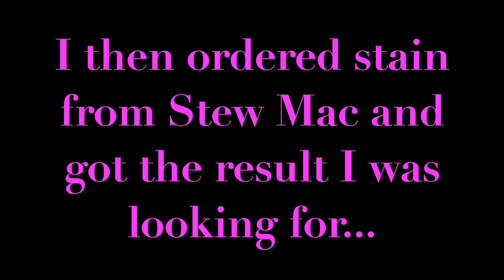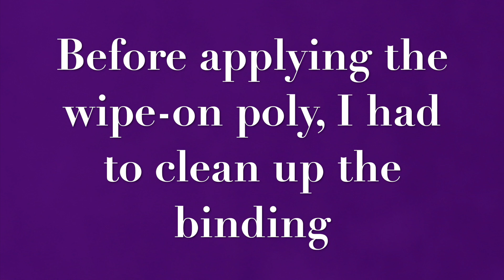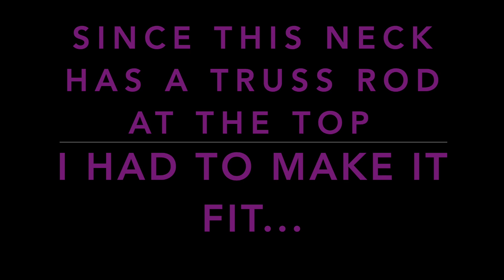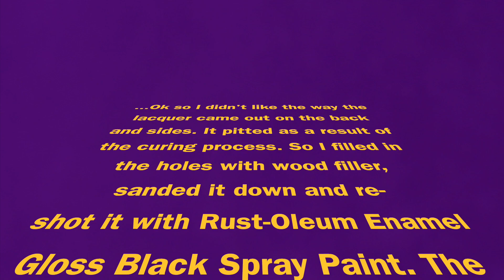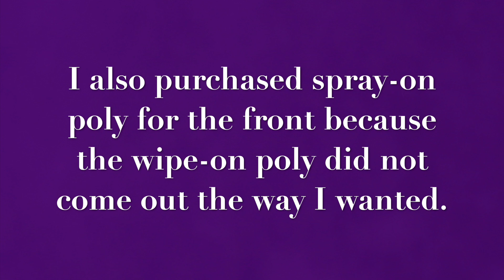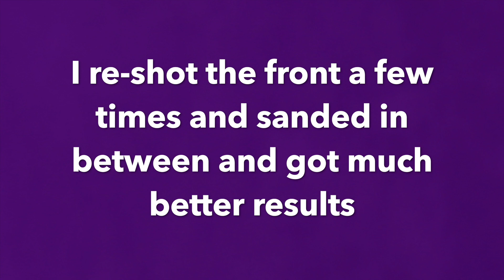My BYOGuitar Wolfgang Kit Project (part 2)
This is the second part of my BYOGuitar Wolfgang Kit Project where I stain the top, paint the back and sides, gloss the front and get the neck ready to install.

Recorded direct into Pro-tools using the AXEFX3.
Guitar: Musikraft 5150 guitar
Bass: Ibanez SR300E
Drums: EZdrummer2